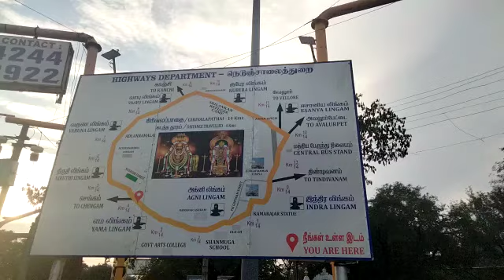Arunachalam or Tiruvannamalai Temple map on 8 March 2023